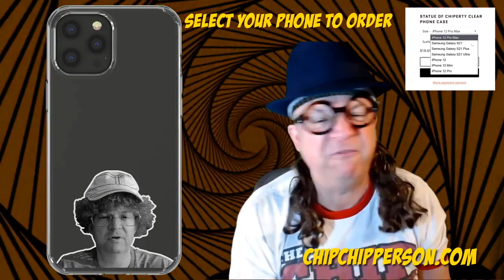The Chip Chipperson Podacast 221 - Bobby's Audition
There wasn't going to be a Podacast this week due to Chipperson's Hawaiian travel schedule. But he decided to do one on Zoom, so the audio is not what it should be. Bobby is terrified as he re-auditions, desperate to get back in Chip's good graces. Vos finally makes another appearance.